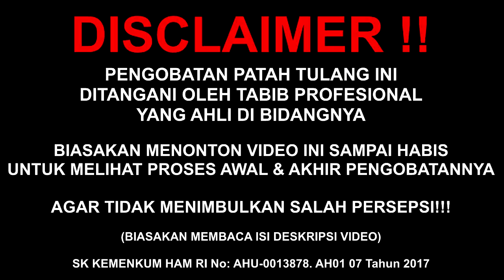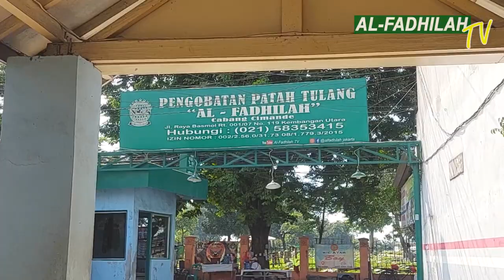DENGER KATA EMAK !! CEDERA ANKLE GESER SMP JEJERITAN | Al-Fadhilah #709